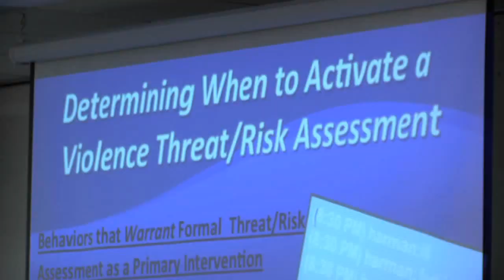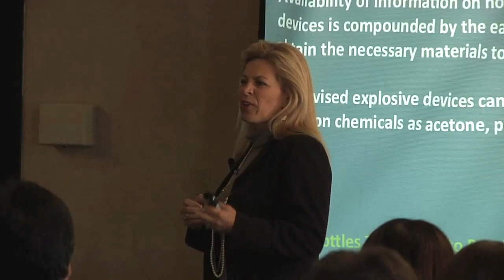Participants speak out at ERASE Training Sessions with Theresa Campbell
Meet lead trainer Theresa Campbell and others as they discuss recent ERASE Bullying Training Sessions held throughout British Columbia. How to best deal with bullying - and reduce its impact - on children and young people was the focus of an ERASE Bullying Summit hosted by Premier Christy Clark on Nov. 13, 2012 at the Morris J. Wosk Centre for Dialogue in Vancouver. Participants included a broad range of people, from students, parents and educators, to police, community representatives and experts on bullying and student safety.